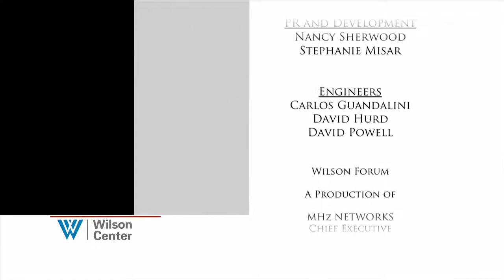Drug Policy: A 21st Century Approach to Reform